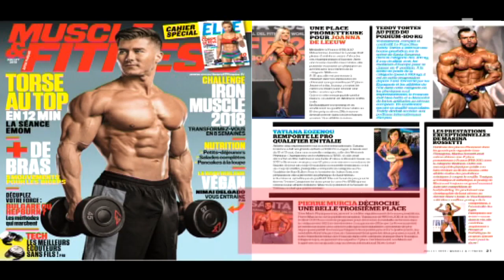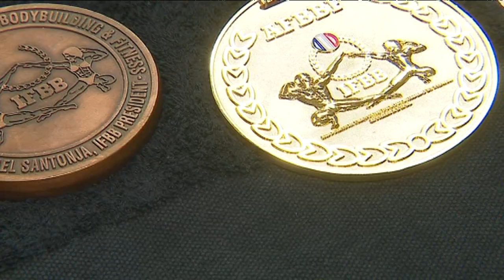Rencontre avec un coach sportif rouennais, champion de Men's physique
Le Men's physique c'est une des catégories du Bodybuilding, les concurrents ont un volume musculaire plus "raisonnable" que dans les catégories classiques. Un coach sportif de Rouen, Pierre-Martin Murcia est vice-champion du monde 2018, nous l'avons rencontré.